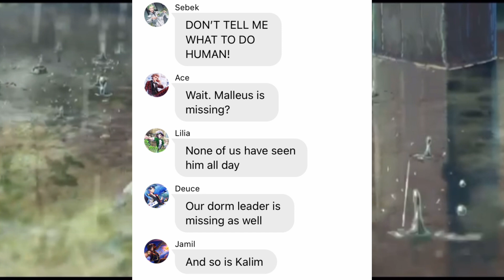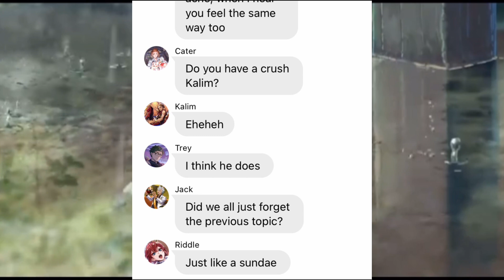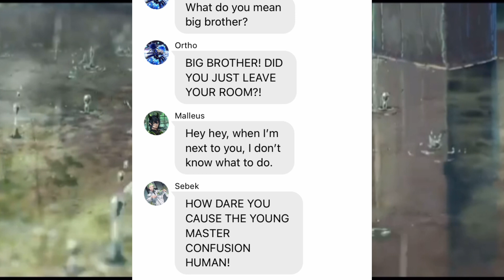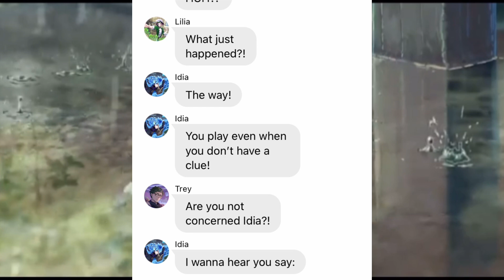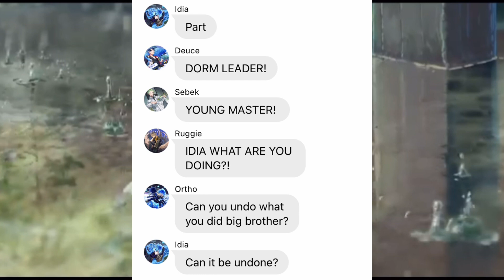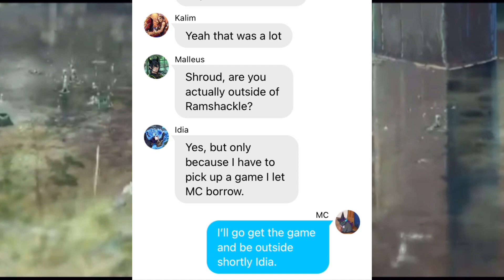Doki Doki forever (twisted wonderland) (lyric prank)